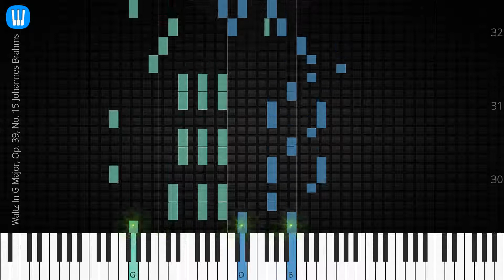🎹 Waltz In G Major, Op. 39, No. 15, Johannes Brahms, Synthesia Piano Tutorial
♫ Synthesia Piano Tutorial: Waltz In G Major, Op. 39, No. 15, Johannes Brahms

♫ Johannes Brahms piano tutorial
♫ How to play Waltz In G Major, Op. 39, No. 15
♫ Waltz In G Major, Op. 39, No. 15 piano easy
♫ Waltz In G Major, Op. 39, No. 15 piano difficult
♫ Waltz In G Major, Op. 39, No. 15 piano cover
♫ Waltz In G Major, Op. 39, No. 15 piano remix
♫ Waltz In G Major, Op. 39, No. 15 piano tutorial
♫ Waltz In G Major, Op. 39, No. 15 notes
♫ Waltz In G Major, Op. 39, No. 15 piano tiles
♫ Waltz In G Major, Op. 39, No. 15 easy slow
♫ Waltz In G Major, Op. 39, No. 15 academy piano